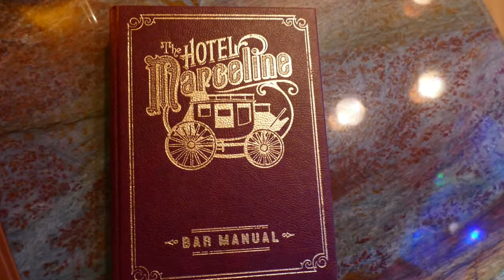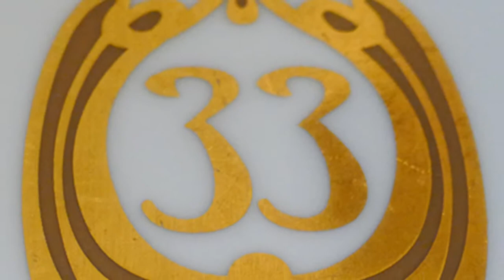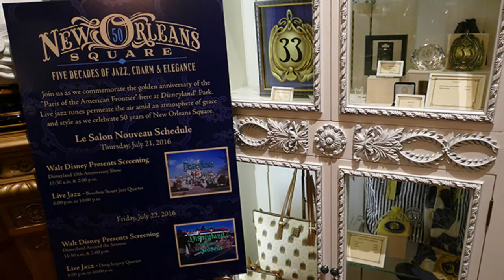A Tour of Club 33 Disneyland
A tour of Club 33 in Disneyland, New Orleans Square by Magication.